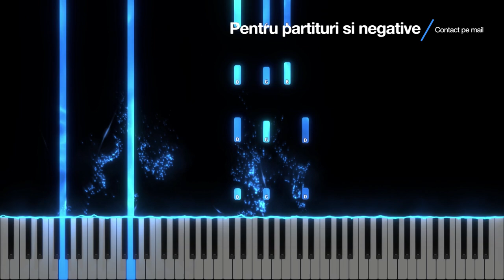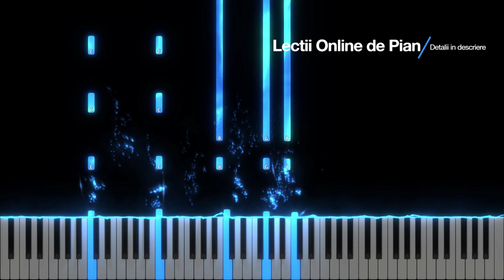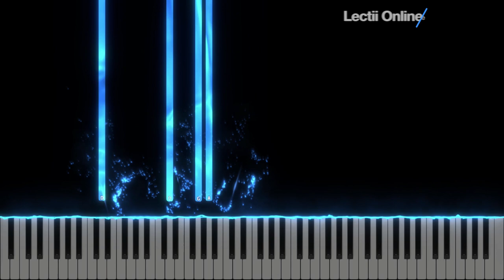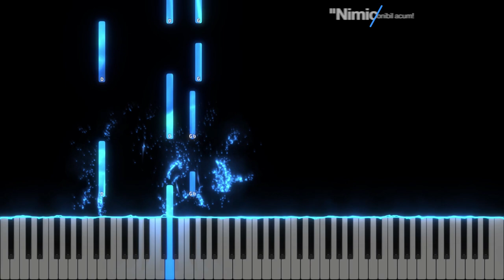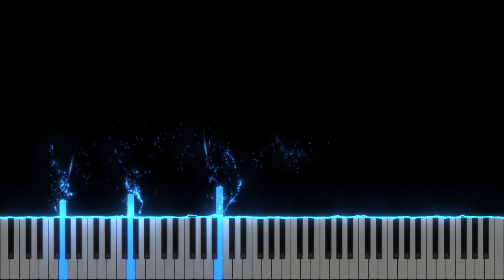13 minute de Piese Românești de Worship ( Tabara477, Revive, Firemakers ) Instrumental Pian/Tutorial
Nu e munte prea mare - Tabara 477
Abba, Tatal meu - Tabara 477
Pilda - Firemakers
In Numele Tau - Revive
Poala Hainei Tale - Cristocentric
Traiesc pentru Tine - Tabara 477

Muzica instrumentala crestina, Fundal, Worship, Lauda si inchinare.